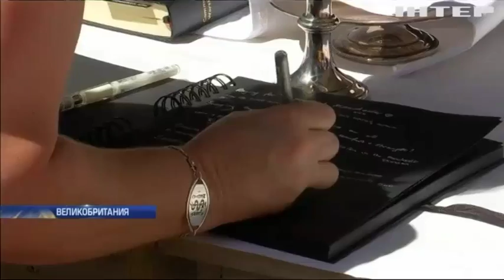Теракт в Манчестере: террорист-смертник оказался британцем